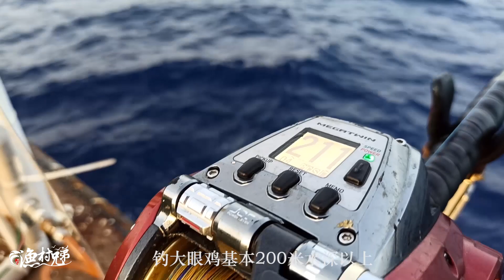村长带队海钓，徒弟嫌电动轮不够刺激，村长教他们小杆细线钓大鱼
记录乡村生活，农民四季耕种 我们强调了视频内容的专业性和安全性，以确保观众获得可靠的信息。